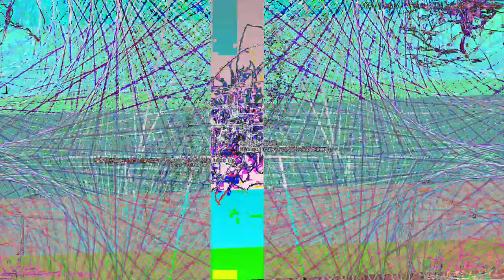[EPILEPSY WARNING] Movie 23 05 14 03h25m56s